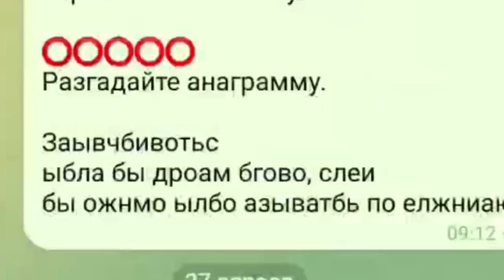фитнес для мозга для детей и взрослых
«ФИТНЕС ДЛЯ МОЗГА»
Возраст +7 и до 95
Длительность – 30 дней
Цель - превратить "спящие" клетки мозга в здоровые и активные.
Что делаем – выполняем задания на развитие памяти, внимания, ощущения, техники чтения, воображения,мышления, речи, активизации двух полушарий.
Формат обучения – онлайн, в закрытой группе телеграм.
Каждый участник самостоятельно выполняет задания в своём темпе.
Проводит  Елена Боярникова
- более 23 лет в образовании
- образование высшее педагогическое
- официальный практик Аксесс Барс
УСЛОВИЕ УЧАСТИЯ ОДНО:
Внести оплату и приступить к тренировкам в любое удобное для вас время

Доступ к занятиям 3 месяца.
Если ты всё ещё думаешь, что для занятий по тренировке мозга ещё не пришло время, то знай: оно не придёт.

Время никогда не приходит.
Оно только уходит.

Так чего же ты ждёшь?

Пиши "хочу на фитнес" и начинай тренировки!